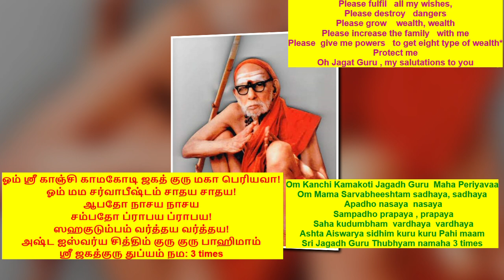அஷ்ட ஐஸ்வரியங்களும் உங்களிடம் நிரந்தரமாக ஸ்ரீகாஞ்சி காமகோடி அஷ்ட ஐஸ்வர்ய சித்தி மந்திரம்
மகா பெரியவா அருளிய அதிர்ஷ்டத்தை அள்ளித் தர கூடிய ‘அஷ்ட ஐஸ்வர்ய சித்தி மகாமந்திரம் மந்திரம்’ இதோ!

ஓம் ஸ்ரீ காஞ்சி காமகோடி ஜகத் குரு மகா பெரியவா!

ஓம் மம சர்வாபீஷ்டம் சாதய சாதய!
ஆபதோ /Apadho/ நாசய நாசய
சம்பதோ/Sampadho/ ப்ராபய ப்ராபய!
ஸஹகுடும்பம் kudumbham  vardhaya வர்த்தய வர்த்தய!
அஷ்ட ஐஸ்வர்ய சித்திம்sidhim kuru குரு குரு பாஹிமாம்
ஸ்ரீ ஜகத்குரு துப்யம் Thubhyam நம:  3 times

இந்த மந்திரத்தை மனமுருகி ஒரு நாளைக்கு ஒரு முறை உச்சரித்தால் கூட போதும்.

Om Kanchi Kamakoti Jagadh Guru  Maha Periyavaa
Om Oh  JAgad Guru of  Kanchi  kamakoti peeta   sri Maha  Periyava
Mama  Sarvabheeshtam sadhaya, sadhaya
Apadho nasaya  nasaya
Sampadho prapaya  , prapaya
Saha kudumbham  vardhaya  vardhaya
Ashta Aiswarya sidhim kuru kuru
Pahi maam
Sri Jagadh Guru Thubhyam  namaha

Please fulfil   all my wishes,
Please destroy   dangers
Please grow    wealth, wealth
Please increase the family   with me
Please  give me powers   to get eight   type of wealth*
Protect me
Oh Jagat Guru , my salutations to you.